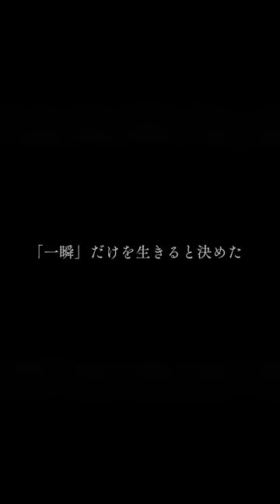佐藤浩市と横浜流星の臨場感あふれるミット打ち！映画『春に散る』特報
二人は「一瞬」だけを生きると決めた

出演：佐藤浩市　横浜流星
橋本環奈 ／ 坂東龍汰　松浦慎一郎　尚玄　奥野瑛太　坂井真紀　小澤征悦 ／ 片岡鶴太郎　哀川翔
窪田正孝　山口智子
原作：沢木耕太郎『春に散る』（朝日文庫／朝日新聞出版刊）

製作：映画『春に散る』製作委員会　制作プロダクション：ツインズジャパン　配給：ギャガ

2023年8月25日公開